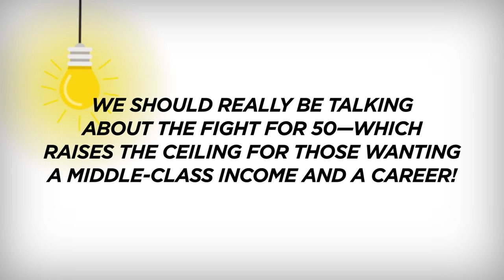What Do Minimum Wage Hikes Really Do To Jobs?